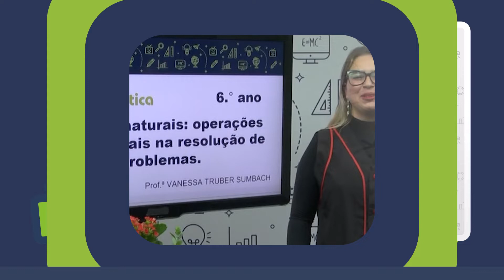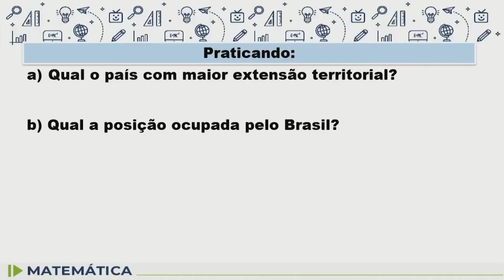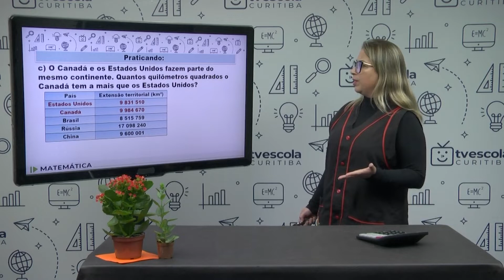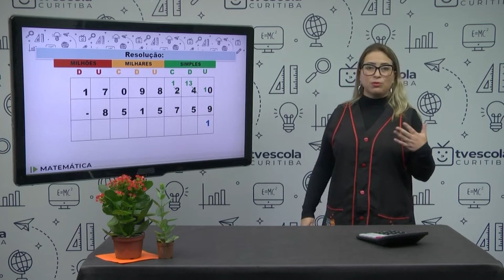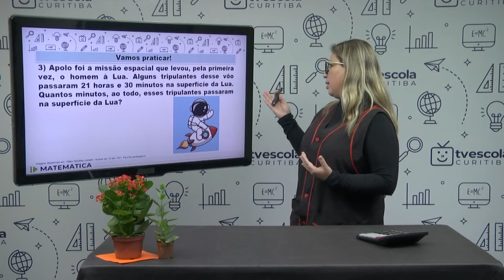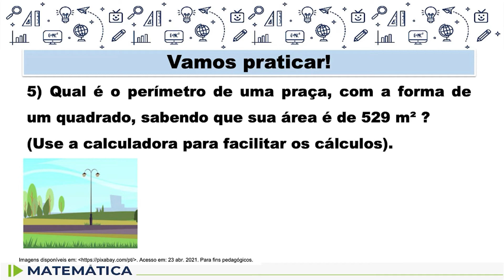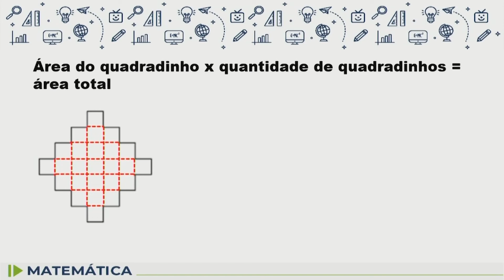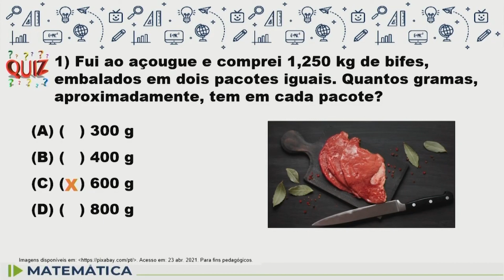Matemática - 6.º ano - aula 15 - 07/04/2022